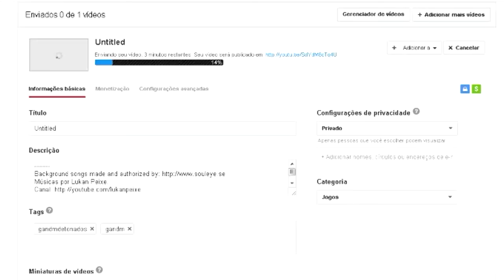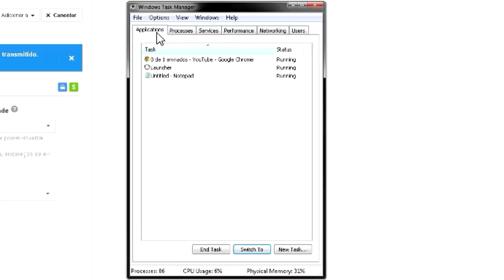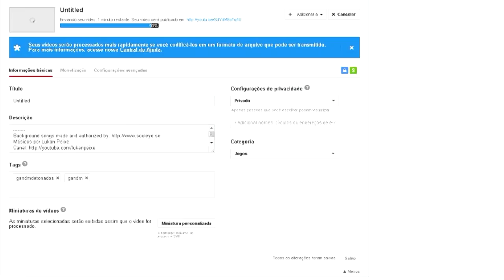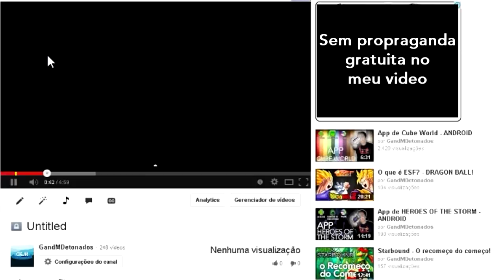Dica:Como restaurar o upload de um vídeo!